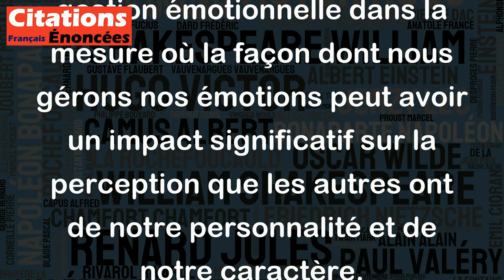Vous pouvez dire la grandeur d'un homme par ce qui le met en colère. - Abraham Lincoln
Cette citation invite à réfléchir sur la façon dont les gens réagissent lorsque quelque chose les met en colère. En effet, il est souvent plus facile de contrôler ses émotions lorsque les choses vont bien. Cependant, lorsque quelque chose nous met en colère, cela peut révéler des traits de notre personnalité que nous tentons habituellement de dissimuler.
Abraham Lincoln suggère ainsi que la façon dont l'on réagit à la colère peut en dire long sur notre caractère et les valeurs qui nous tiennent à cœur. Cette citation peut également suggérer qu'il est important de contrôler sa colère afin de montrer sa grandeur d'âme et sa maîtrise de soi.
En résumé, cette citation souligne l'importance de la gestion émotionnelle dans la mesure où la façon dont nous gérons nos émotions peut avoir un impact significatif sur la perception que les autres ont de notre personnalité et de notre caractère.